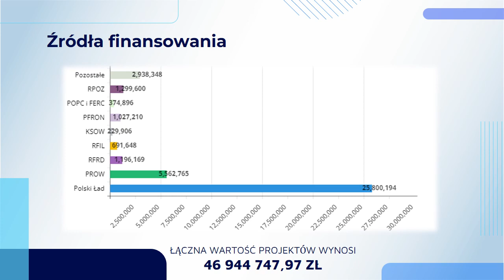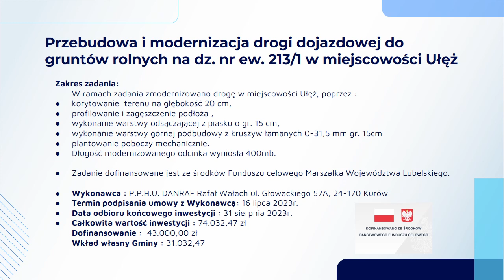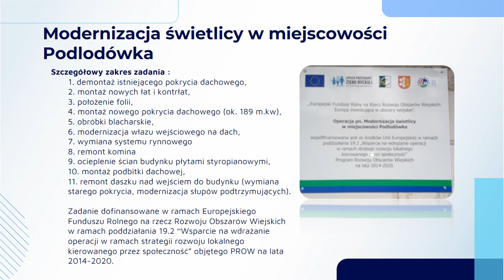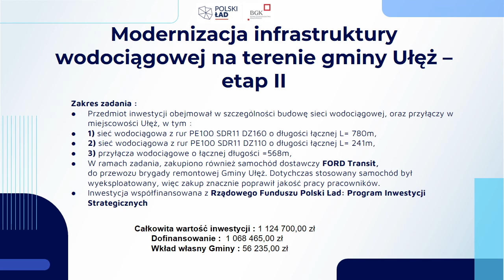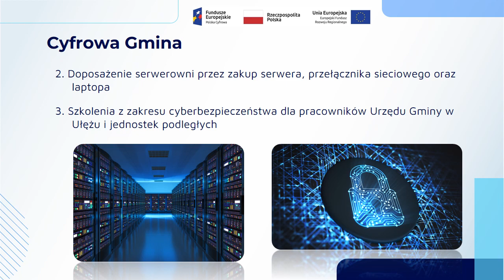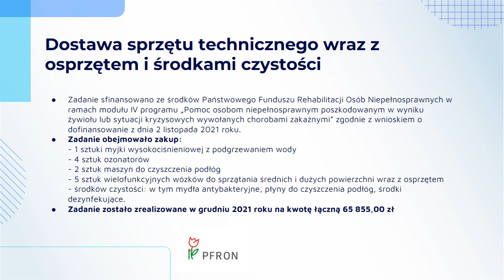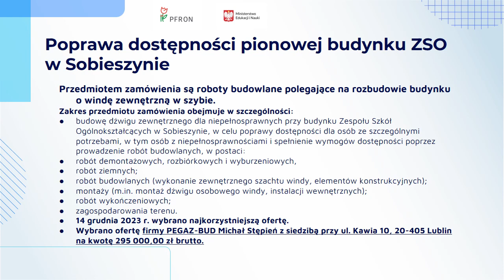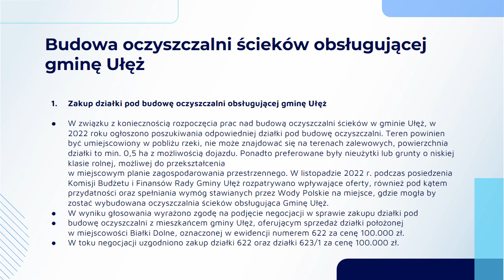Inwestycje zrealizowane w Gminie Ułęż